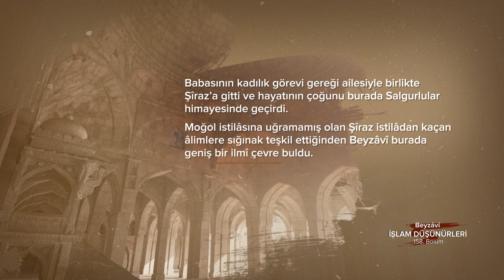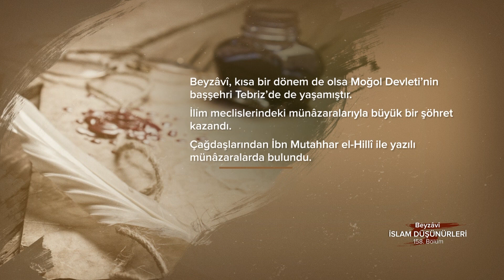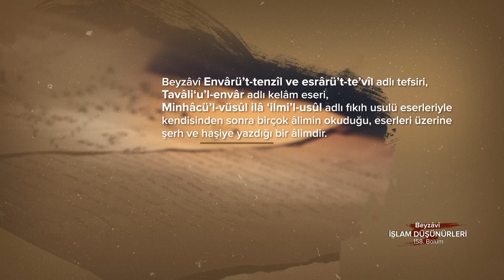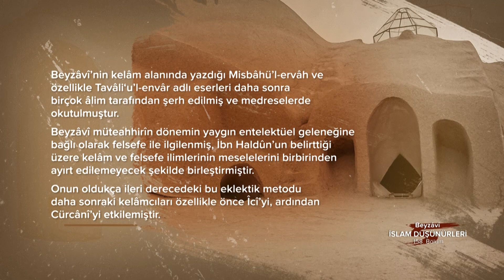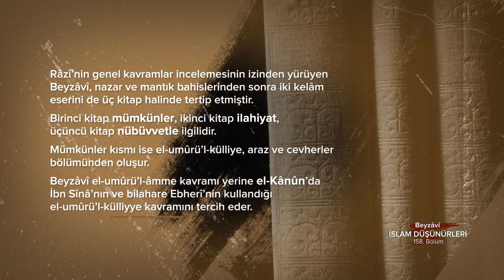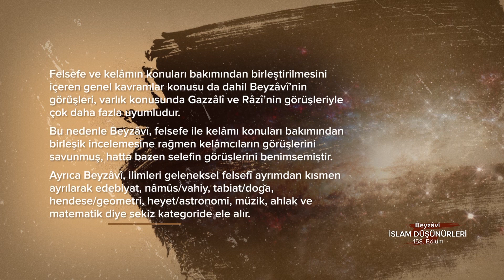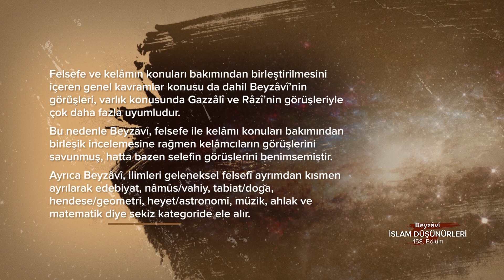Beyzâvî... İslam Düşünürleri - 158. Bölüm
Müfessir, Eş‘arî kelâmcısı ve Şâfiî fakihi...